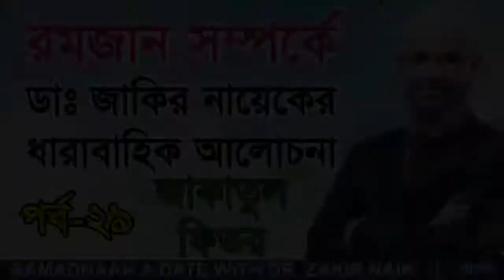পর্ব ২৯ জাকাতুল ফিতর Ramadan A Date With Dr Zakir Naik Bangla Lecture E 29